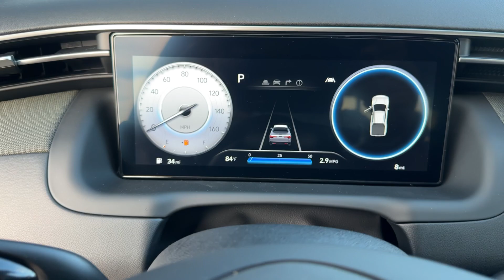2024 Hyundai SANTA CRUZ Winter Park, Sanford, DeLand, Longwood FL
New 2024 Hyundai SANTA CRUZ  available at Headquarter Hyundai located in 985 Rinehart Road, Sanford, FL, 32771.

SANTA CRUZ

Take a moment to check out the  2024  Hyundai SANTA CRUZ. Here's a stylish Santa Cruz that offers open-bed and towing utility, a premium interior loaded with modern tech, sculpted good looks, and a calm, composed ride. Let the adventure begin! Versatility blends beautifully with sophisticated comfort in this remarkable Santa Cruz. See for yourself when you take it out for a test drive. Our professional staff looks forward to giving you excellent service!